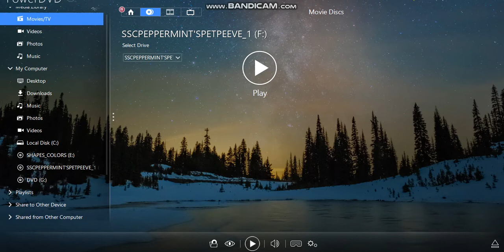Opening To Strawberry Shortcake : Peppermint's Pet Peeve (2004) VCD (Philippines)